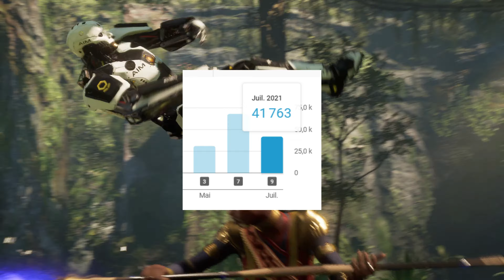TEST FR Marvel's Avenger War Of Wakanda Plus riche et de Mieux en Mieux Sans Coûts supplémentaires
Critique I Test I Review I Avis français de L'extension War Of Wakanda 100% Gratuit de Marvel's Avengers. Marvel´s Avengers à 15€ (La version/update PS5 est gratuite !)

Merci pour ton passage ! La chaîne a besoin d'aide pour continuer n'hésite pas a rejoindre la communauté pour 1,99€ ou il y a Utip aussi

Si la vidéo vous a intéressés, n'hésitez pas à vous abonner avec la clôche, à mettre un Pouce Bleu et à la partager sur vos réseaux surtout car ça aide vraiment la chaîne MERCI

Clavier Pro Gamer
HyperX Alloy Origins
Souris Pro Gamer
HyperX Rival 3
Chaise Pro Gamer AKR Racing Masters Série Pro
Micro
HyperX Solocast TEST
Casque Pro Gamer GSP 600 TEST
PS4 Pro Evil et vous ? Resident Evil en PROMO